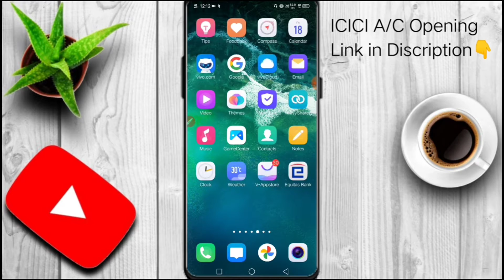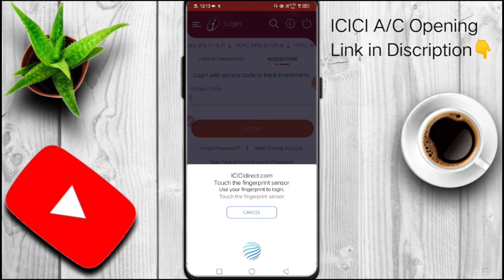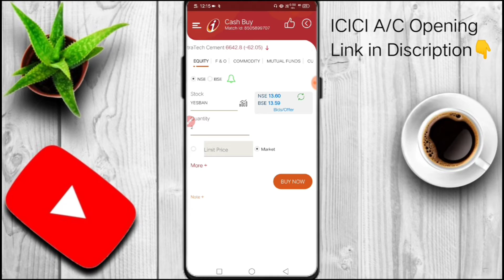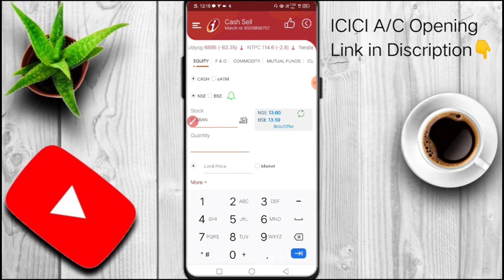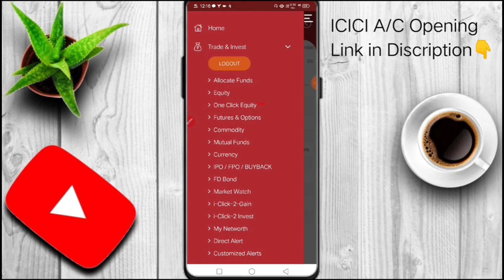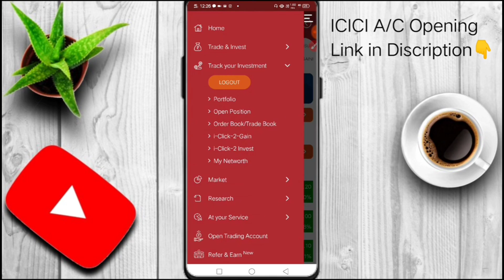ICICI DIRECT Trade Kaise Kre👍Earn 750/🤟 Refer Icici Direct Trading live | How To Trad Icici Direct🤟